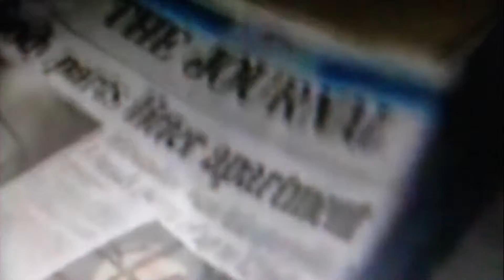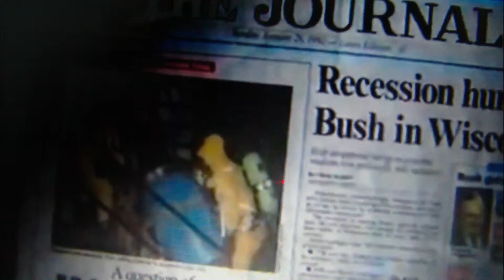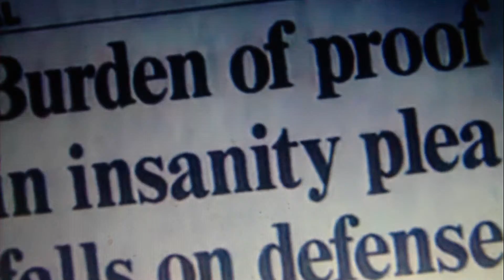jeffrey Dahmer trial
30 years on